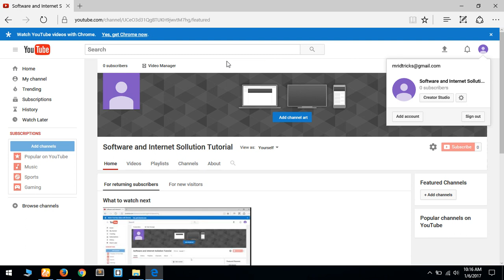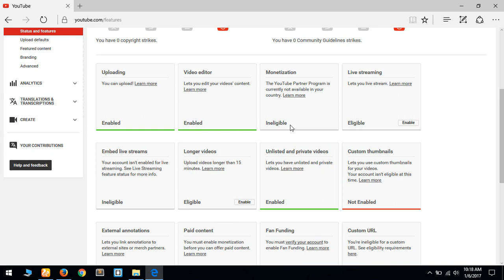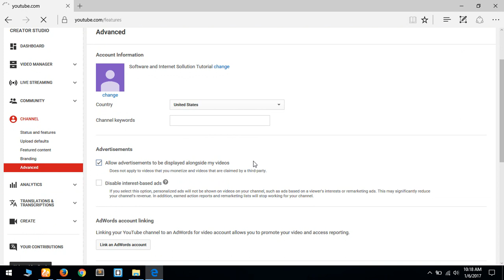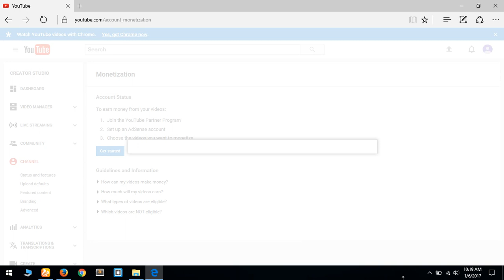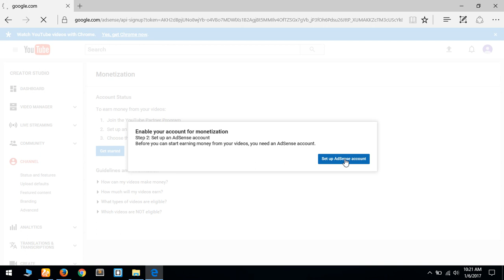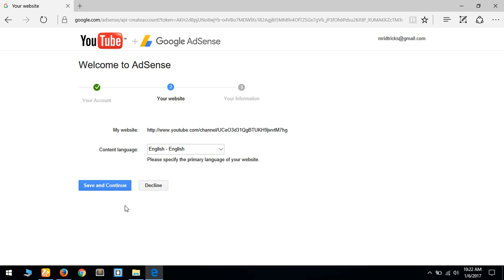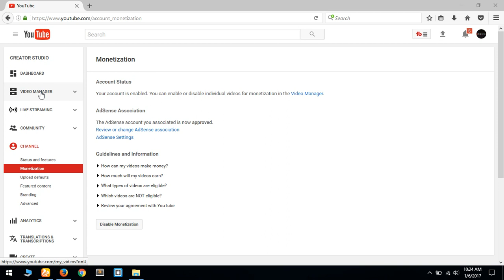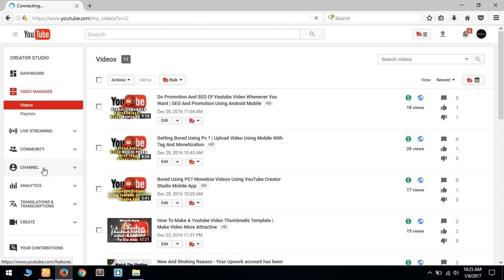Eneble Channel Monetization From Bangladesh | New Method 2017 | Mrid Softtricks | Advanced SEO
This is mrid softtricks channel. this video of mrid softtricks will teach you how to create a gmail  account with out any mobile number gmail is now very much popular for mailing and accessing so many tools .Mrid softtricks always gives you the best tutorial for you. Mrid softtricks also teach you how to do any kind of work digitally. Mrid softtricks also a good youtube channel to learn new technology things . email verification is important to get back your account if you get blocked unlimited,gmail,2017,unlimited gmail,how to make unlimited gmail accounts,make gmail without phone number 2016,get unlimited usa phone numbers free,usa phone number,verifyed gmail,gmail method sell,pva,how to create gmail,create gmail,gmail hack,gmail problem,phone verifiction gmail,verify gmail

Best Regards

MD. MOSHFIQUR RAHMAN RONY
Student Of BCSE
IUBAT- International University Of Business Agriculture And Technology.
ID# 15203012
skype- moshfiqronyid